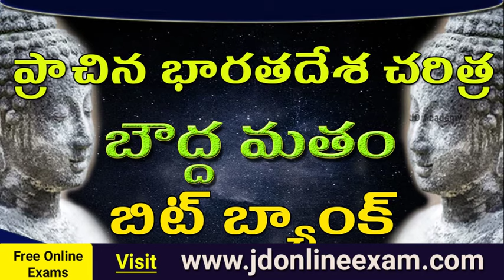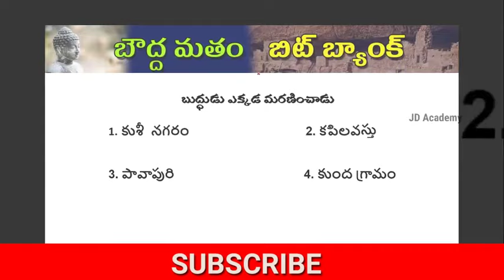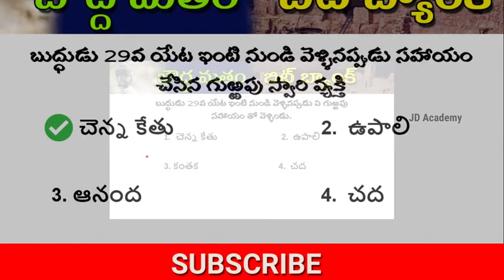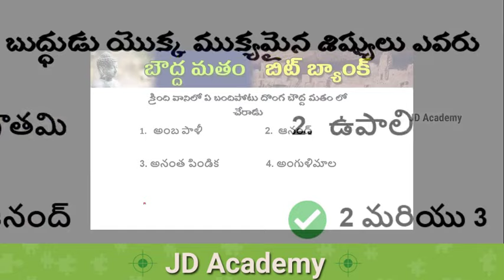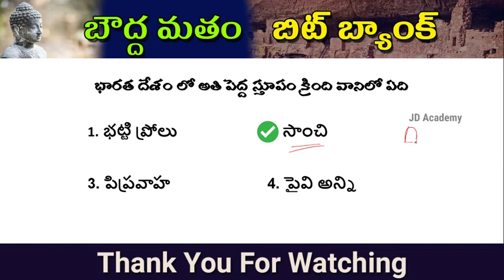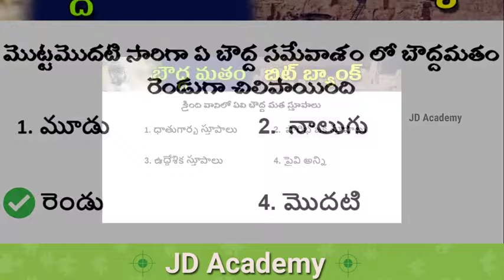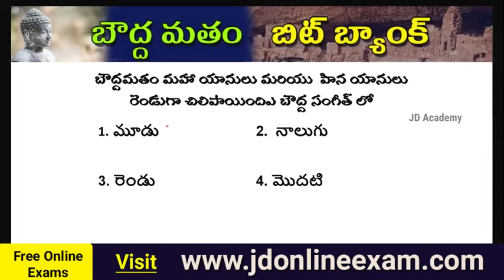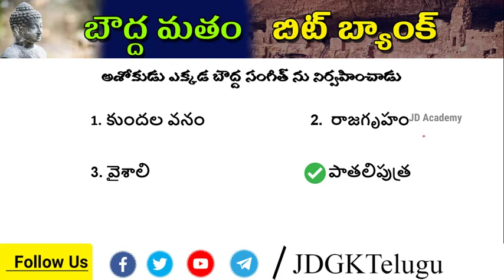బౌద్ధమతము || Indian history bits in Telugu || GK Questions - JD Academy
Indian history bits in Telugu for all competitive exams as well as entrance exams.who are preparing for state and central competitive exams these bits are very used full. Telugu Indian history gk questions for SSC CGL Exams.